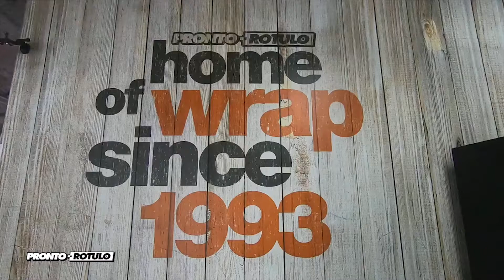Cuando una simple histórica guarda Carrera hace lucir al increíble Porsche911 by ProntoRotulo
La historia de las guardas en Porsche no es tan conocida ya que según la leyenda urbana, un preparador francés llamado Almeras aplicó en sus coches de carreras unas guardas laterales y en el capot para poder diferenciar los 3 Porsches que circulaban en la pista ya que eran del mismo color.
Según esa misma leyenda, a la marca alemana le gustó tanto que comenzó a utilizarlos en los RS y luego en varios de sus modelos.

Es por ello que en ProntoRotulo tenemos respeto por la historia, por lo cual revisamos mucho los antecedentes de las automotrices cuando un cliente viene por ese encargo especial.

En este caso el Porsche 911 (930) que quería lucir los Stripes del Carrera en sus laterales por lo cual aquí te dejamos el video para que puedas disfrutarlo como nosotros.